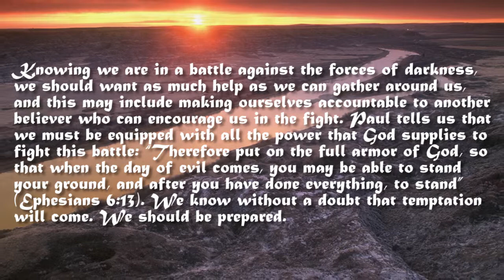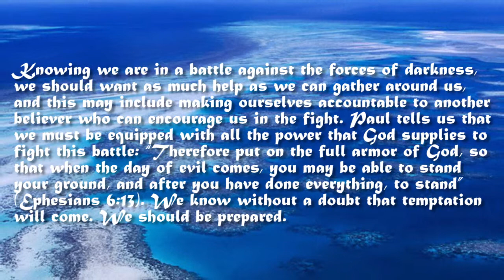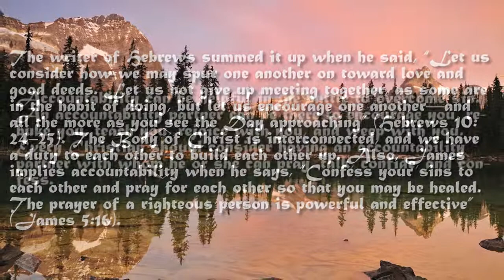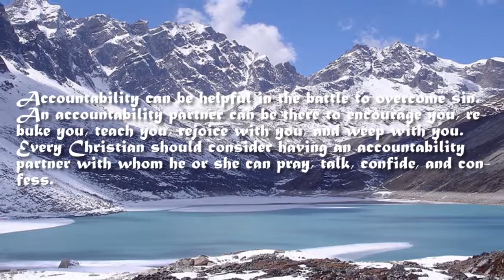What does the Bible say on the importance of accountability?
Answer provided by Gotquestions.org. Please visit their site for answers to any Biblical question you may be struggling with.